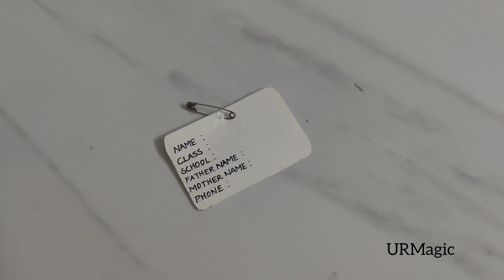Temporary School ID Card | How to make School ID Card | New Student ID Card 🪪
Temporary School ID Card | School ID Card | New Student ID Card

📍REQUIRED :👀

1. Cardboard Sheet
2. Scissor
3. Marker Pen
4. Safety Pin
5. Scale